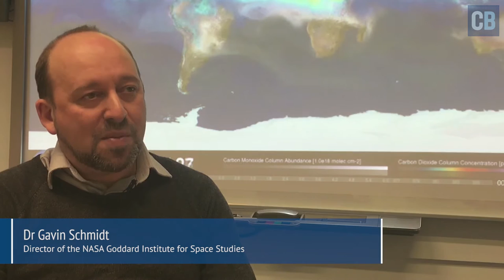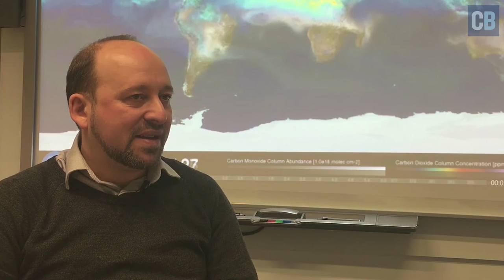Dr Gavin Schmidt on why 2016's global temperature is different in the three datasets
Dr Gavin Schmidt is director of the NASA Goddard Institute for Space Studies. Carbon Brief interviewed him at the University of Southampton, on 12 Jan 2017.